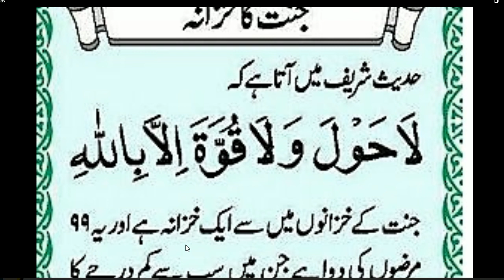Daily Dua every Muslim // jant ka khazana